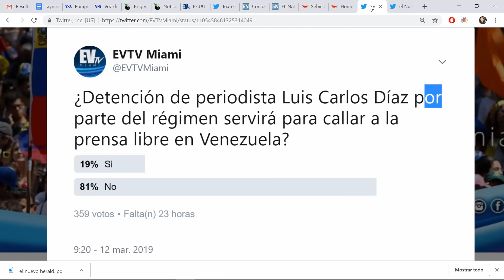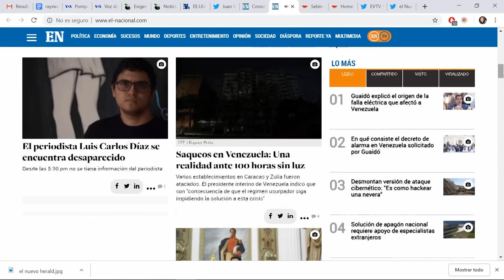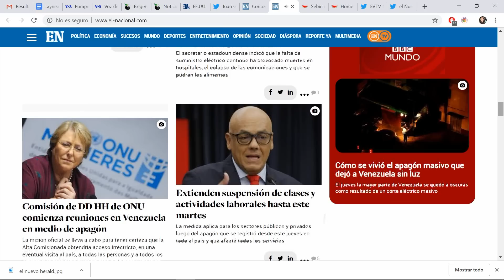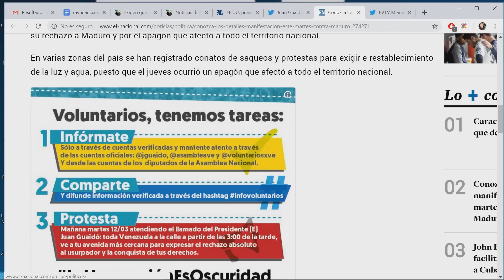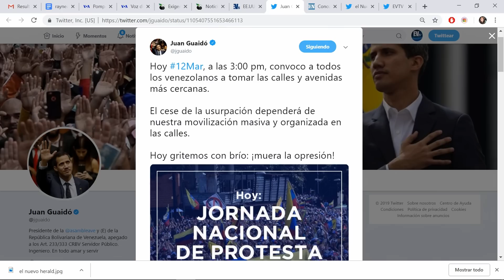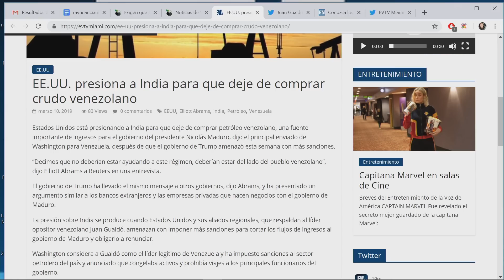Alfredo Romero “No está claro el paradero del periodista Luis Carlos Diaz” EnlaWebEVTV SEG 02